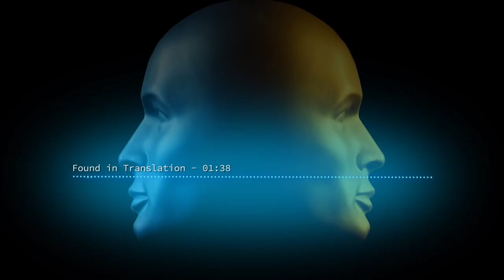Found in Translation : Deciphering What the Narcissist Says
There is a world of difference between what a narcissist says to you and what this actually means. Luckily for you, HG Tudor provides the translation.